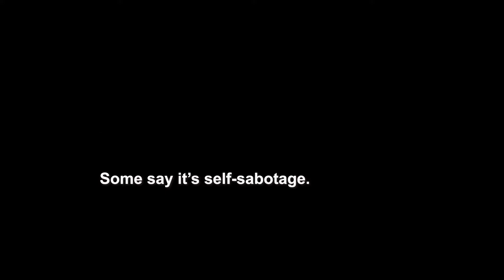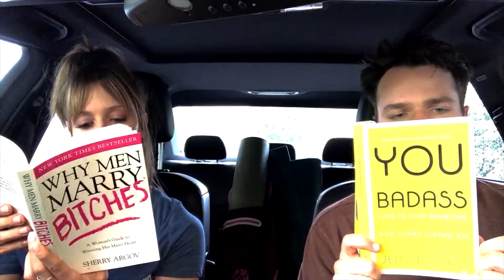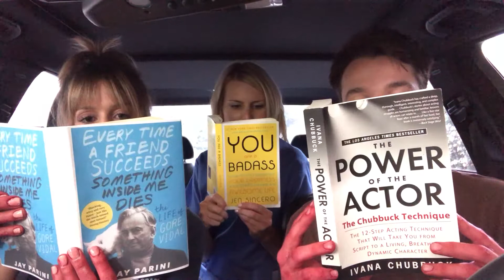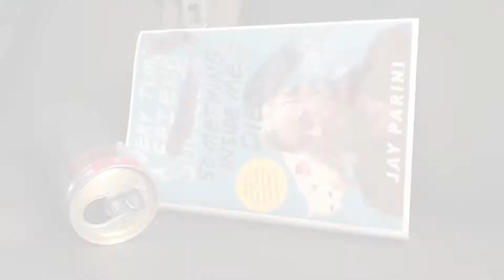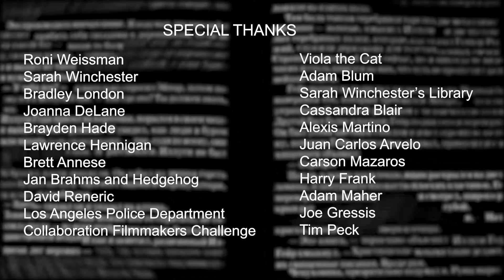Ketch Up (2018)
Submitted by Filmmaker: Jessica Rubenstein for the 2018 Collaboration Filmmakers Challenge. The Key Collaborator was : Nicholas McDonald. The quote used to inspire the filmmakers in the 2018 CFC was: "Whenever a friend succeeds, a little something in me dies." -Gore Vidal